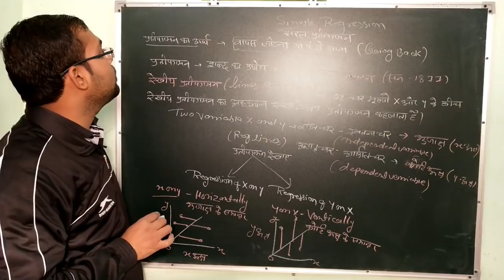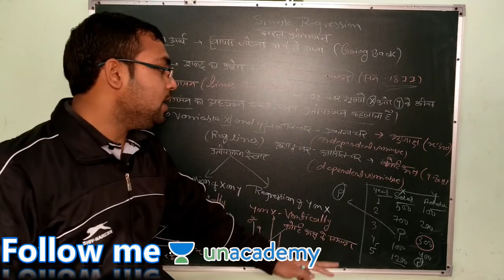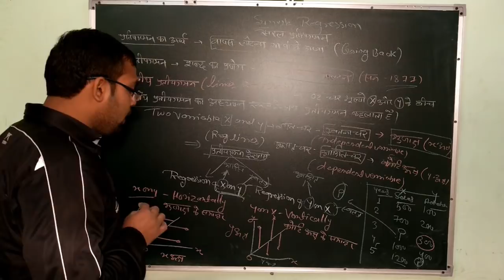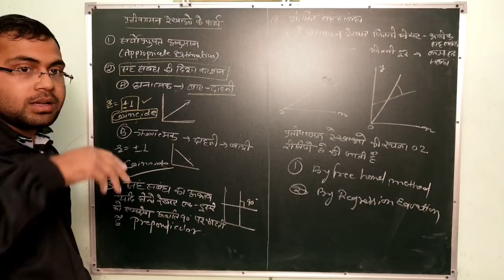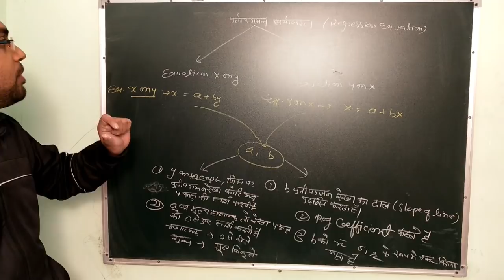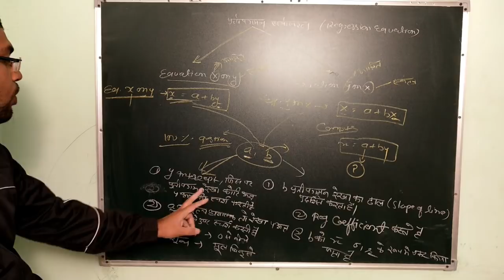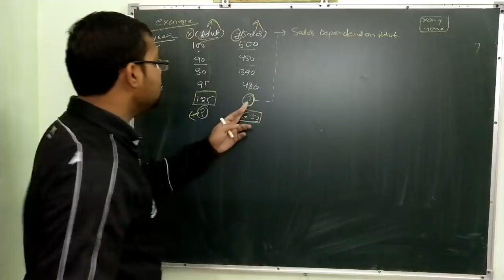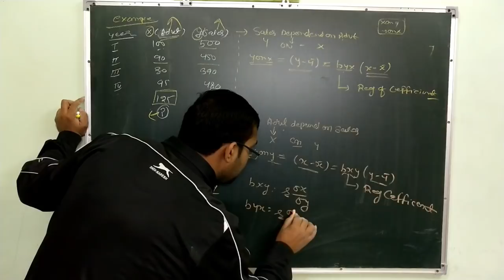Regression for RPSC ASO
The course discusses Auditing which is a very important topic for RPSC Jr accountant.

service rules for RPSC Jr. Accountant.

Rajasthan service rules for RPSC Jr. Accountant.